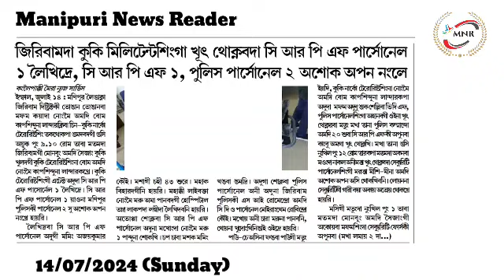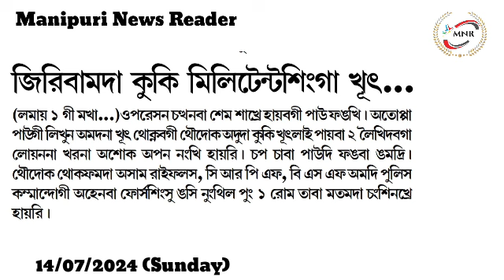Jiribam da Kuki Militantsinga Khut Thoknabada CRPF Personnel 1 Leikhidre, CRPF 1, Police Personnel 2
Jiribam da Kuki Militantsinga Khut Thoknabada CRPF Personnel 1 Leikhidre, CRPF 1, Police Personnel 2 Asok Apan Nangle